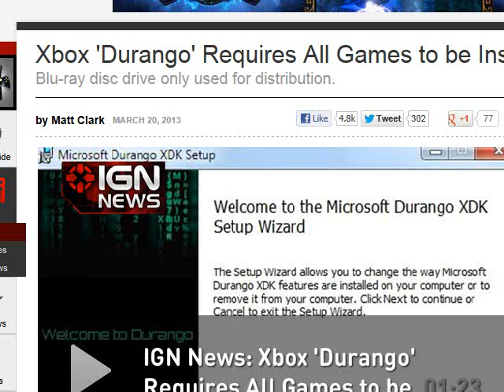XBox Durago - Installation required. My remarks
Thanks Microsoft.

It's great that I'm planning to get a PS4, but not your XBox, Microsoft.

...And Windows 8, AND Microsoft 2013 with your horrendus license, AND any more of your games.